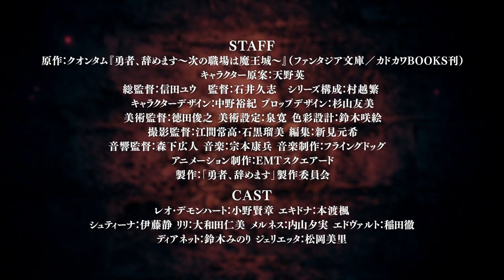Yūsha, Yamemasu: Tsugi no Shokuba wa Maōjō PV3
Tercer vídeo promocional de la adaptación animada para televisión de la serie de novelas ligeras Yūsha, Yamemasu: Tsugi no Shokuba wa Maōjō, de Kuontamu y Hana Amano.

El anime se estrenó el 5 de abril.

Las voces anunciadas son:

Kensho Ono como Leo Demonheart.
Kaede Hondo como Echidna.
Shizuka Itou como Steiner.
Hitomi Ohwada como Lily.
Yumi Uchiyama como Mernes.
Tetsu Inada como Edvard.
Minori Suzuki como Dianette.
Misato Matsuoka como Jerietta.

Yuu Nobuta (Haifuri, Maesetsu!, Saihate no Paladin) es el director jefe, mientras que Hisashi Ishii (Rainy Cocoa side G, Kuma Kuma Kuma Bear) está a cargo de la dirección bajo EMT Squared. Shigeru Murakoshi (Zombie Land Saga, Katsute Kami Datta Kemono-tachi e, Taiso Samurai) se encarga de los guiones. Yuki Nakano (Boku no Tonari ni Ankoku Hakaishin ga Imasu, Kuma Kuma Kuma Bear) se encarga del diseño de personajes.

La historia se centra en Leo, un héroe que una vez salvó al mundo de la invasión de un ejército de demonios. Sin embargo, al término de la contienda todos lo temían y por ello lo dejan de lado y sin trabajo. Sintiendo que sus habilidades serían mejor apreciadas en otros lugares, se une al ejército del señor demonio contra el que una vez luchó. Ahora, en un nuevo entorno de trabajo, Leo se esfuerza por usar sus habilidades y revivir al ejército de demonios que está al borde del colapso.